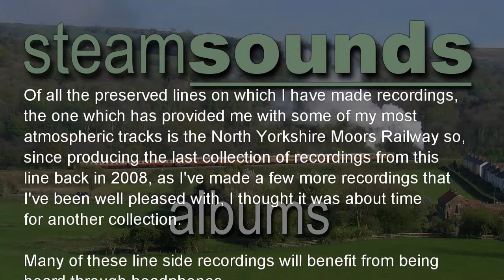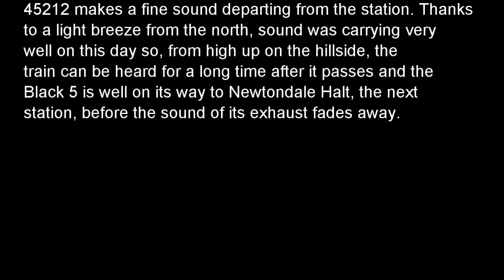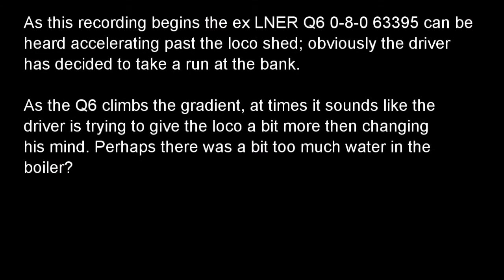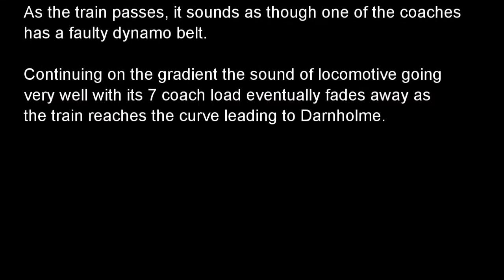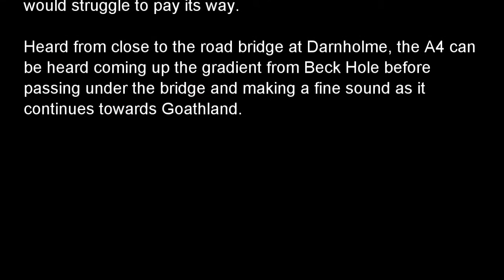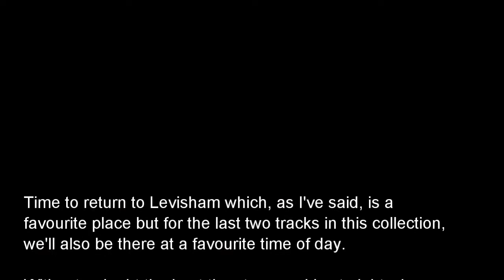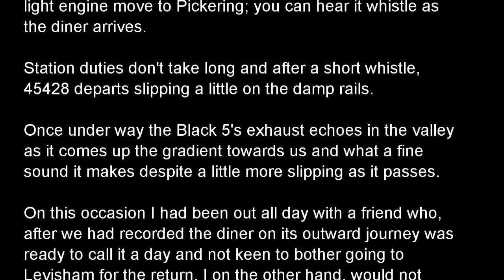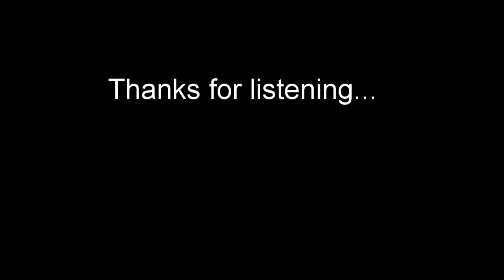Steamsounds on the North Yorkshire Moors - Again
1. 30926 departing from Levisham. (Track starts at 00:58)
2. 825 in Newton Dale at Yorfalls Wood. (06:09)
3. 45212 departing from Levisham. (10:34)
4. 45212 passing Esk Valley. (16:12)
5. 63395 passing Green End. (21:13)
6. 92214 passing Green End. (28:40)
7. 75029 at Beck Hole. (34:10)
8. 63395 at Beck Hole. (36:23)
9. 92214 passing Darnholme. (40:49)
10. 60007 passing Darnholme. (44:14)
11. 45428 passing Darnholme. (47:38)
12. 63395 between Darnholme and Goathland. (53:28)
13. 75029 departing from Levisham. (01:00:14)
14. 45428 at Kale Pot Hole in Newton Dale. (01:05:01)